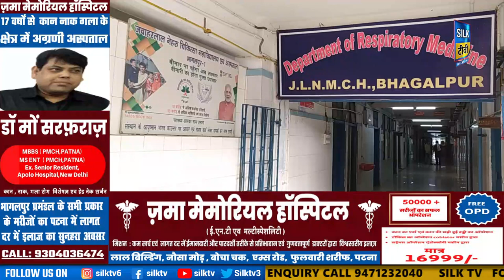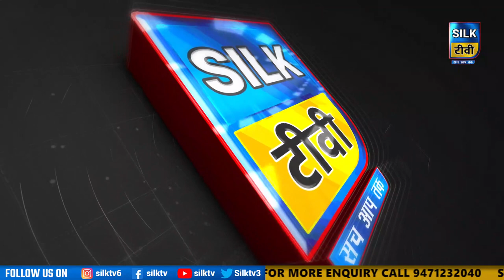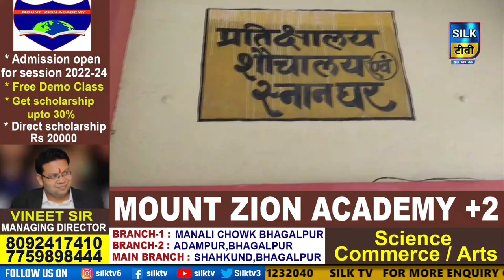SILK TV- जिले की खबरें एक साथ || 21 AUGUST 2022